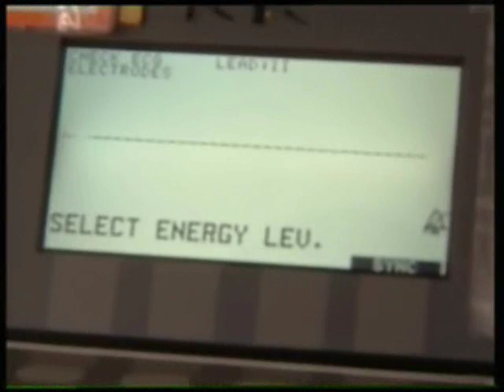Hua Jai Chocolate (Eng Sub) Ep.11.4